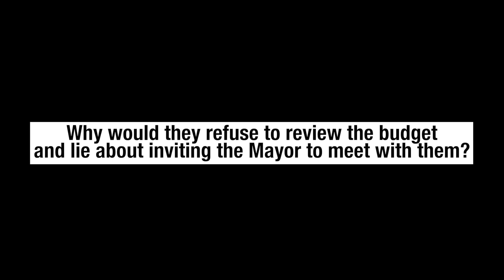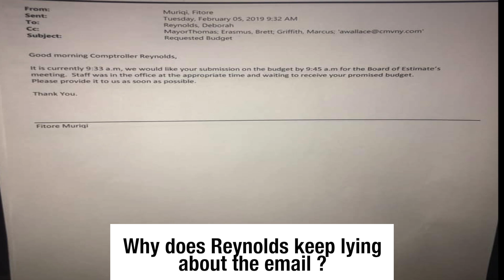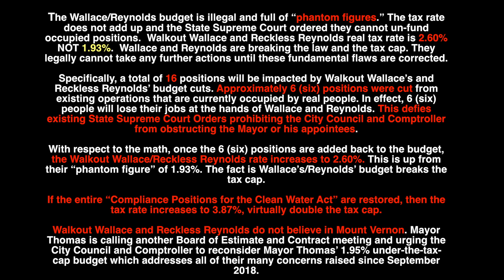The clear lies of Reckless Reynolds & Walkout Wallace